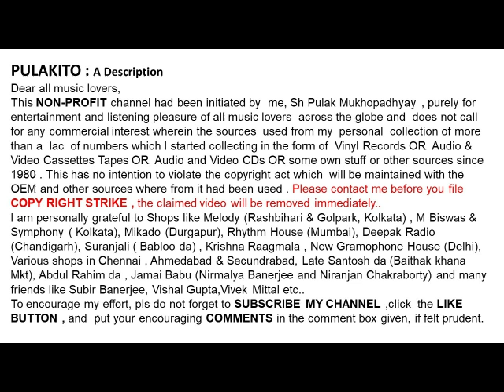মীনা মুখোপাধ্যায়- আমার তুমি আছো-Meena Mukhopadhyay-TUMI AMAR ACCHO-Film: Mother (1979)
আমার    তুমি   আছো
মীনা মুখোপাধ্যায়

Meena Mukhopadhyay
TUMI AMAR ACCHO
Lyrics: Pulak Bandopadhyay
Film:  Mother (1979)

Help Please.